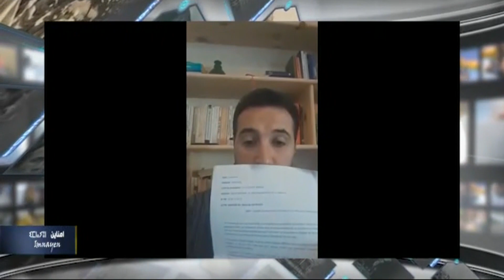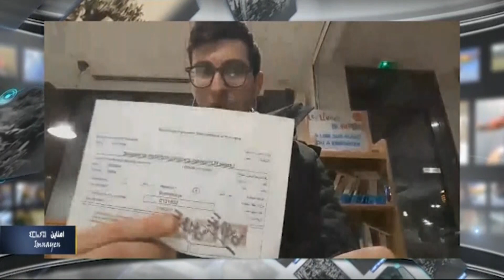Le passeport: une faveur ou un droit?!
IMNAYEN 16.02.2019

Pesente par: Ali AIT DJOUDI